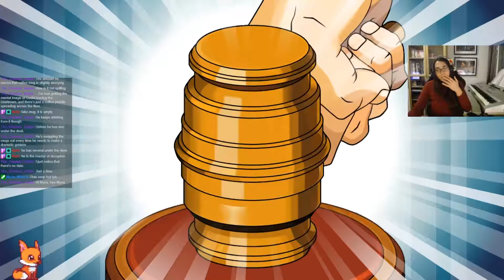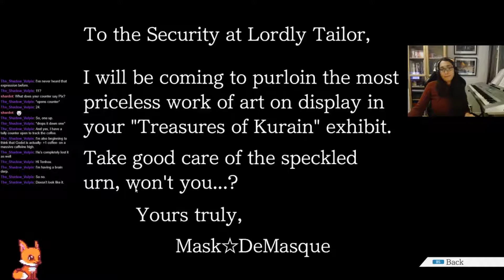Phoenix Wright: Ace Attorney - Trials and Tribulations - The Stolen Turnabout 14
Time to wrap up this little mystery with the fake detective whom wants to get convicted for theft instead of murder, let's get the right accusation levied on the right man!